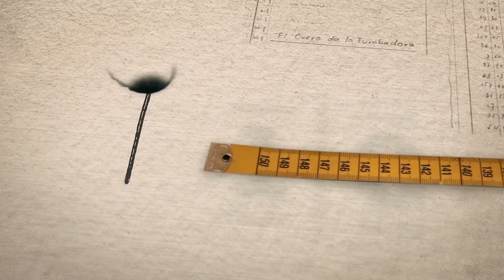Marcelo Martin Demo Reel 2019